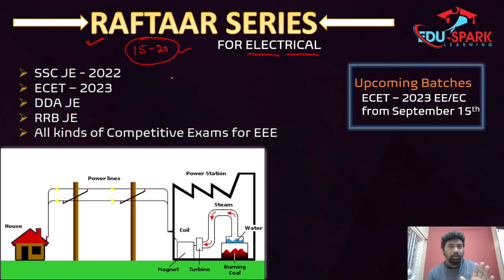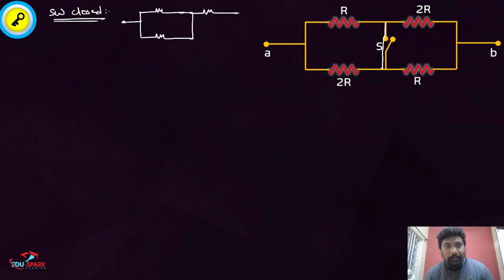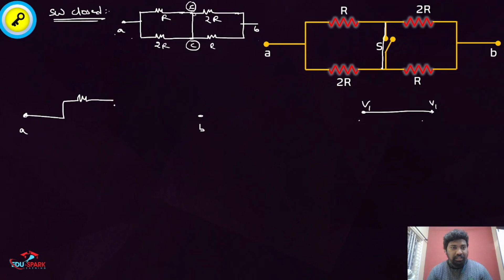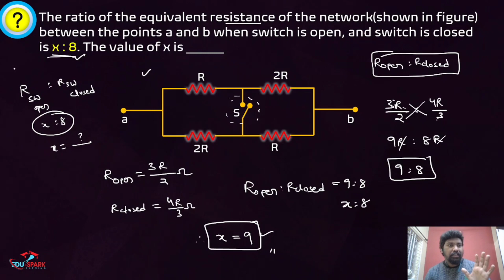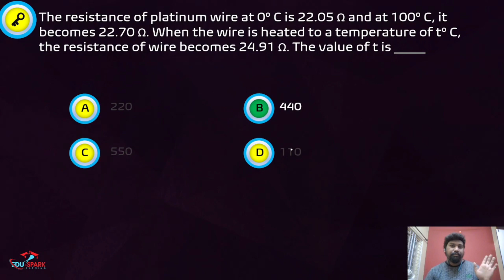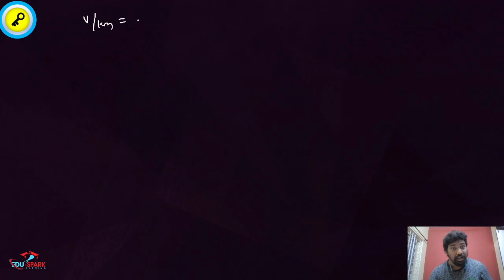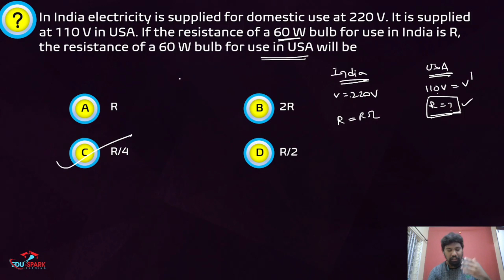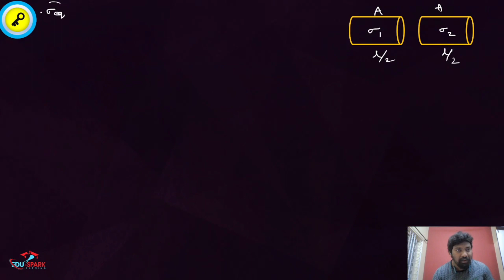RAFTAAR series for EEE - 1 | SSC JE | ECET 2023 | All kinds of competitive exams